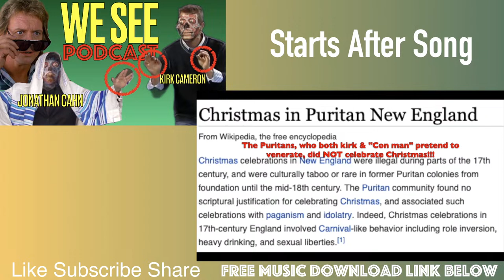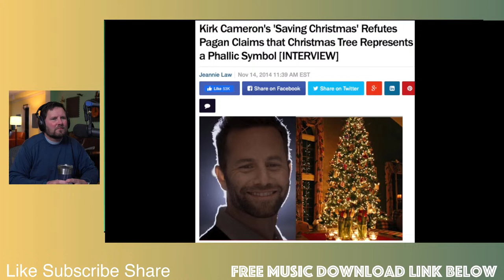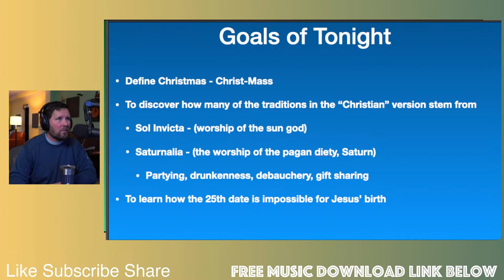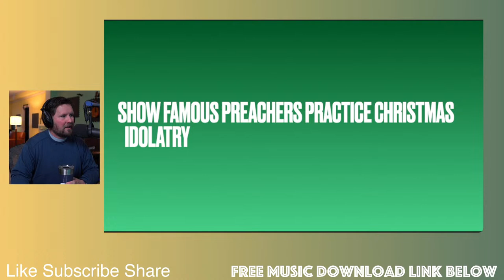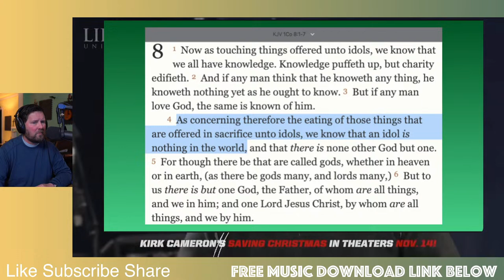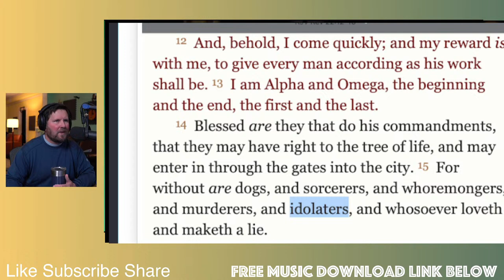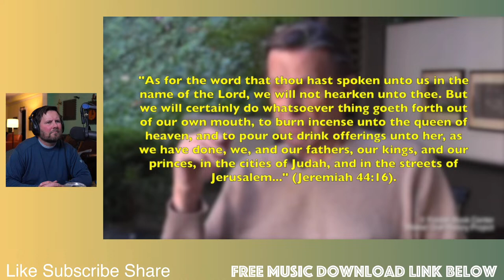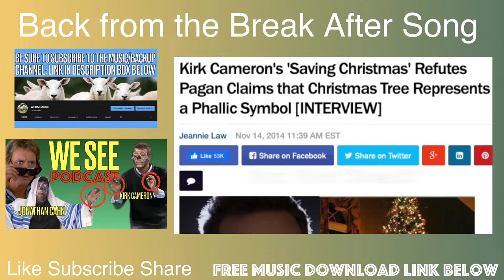We See Podcast: Kirk Cameron, Jonathan Cahn & MANY OTHERS! Episode 1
Join Doug at 4:30pm EST today (Friday, October 21, 2022) for a bombshell livestream in which he will reveal the masonic underpinnings of the teachings and leadings of both Kirk Cameron & Jonathan Cahn.  To buttress the point, he will also reveal many other Christian leaders and musicians who claim the Lord Jesus Christ as Savior with their mouths, but in deeds their hearts are far from Him and their fruit shows them to be servants of Satan.  This is going to be an extremely important presentation, so hope to see you there!

All videos, music, email responses, phone calls & all other services provided by Without Spot or Blemish Ministry are free, but donations are greatly appreciated.

More on Mr. Cameron and Mr. Cahn: Jonathan Cahn & Kirk Cameron both tried to get Americans (U.S.) to remember their country's "Christian" roots and return to the "faith of the fathers." They both alluded to the Puritans in word, but in deed they ignore the Puritan's way of life.  Instead they both promote idolatry and masonry, which is the true false religion of America's founding, as you can see by the many architectural representations of masonry found in our nation's capital, Washington D.C.  We will take a deeper dive into the witchcraft these two have conducted on so many Believers.  The receipts are all there, and what they've done is undeniable. Kirk Cameron's promotion of a graven image of a monument/statue built by the Masons (which he attributes to the Puritans) breaks the Second Commandment's edict against graven images.  Jonathan Cahn uses Qabalah based hand sigils to pray "feminine divine" based curses over the people while holding his gathering in the midst of all the masonic symbols of D.C., including right next to the obelisk known as the Washington Monument.  There will be more to come, but this will get you started as you investigate whether the famous people who pose as our leaders are really of God, or are of Satan.  With these two, the answer is quite clear. May they repent, in Jesus' name I pray.

All the songs you hear on this channel are written, produced & copyrighted by Doug Andrew of Without Spot or Blemish Ministry and can be found in video form in our playlist and are also free mp3 downloads at this